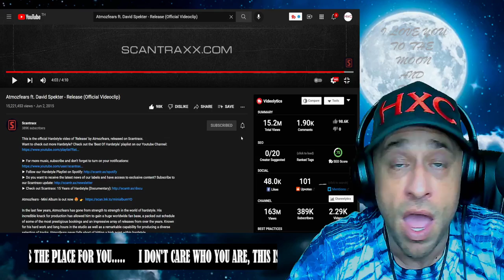Atmozfears ft. David Spekter - Release (Official Videoclip) Reaction!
Show @scantraxx some love!
Show @AtmosfearSound some love!